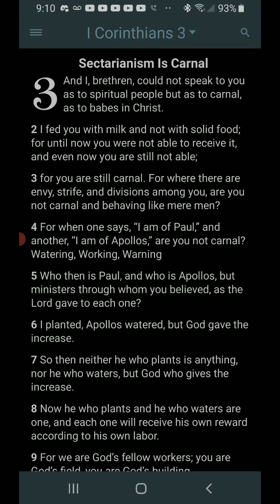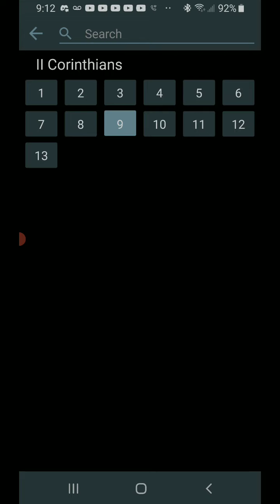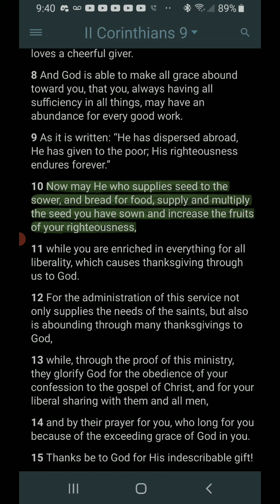Daily Prayer "Not us, but Him"